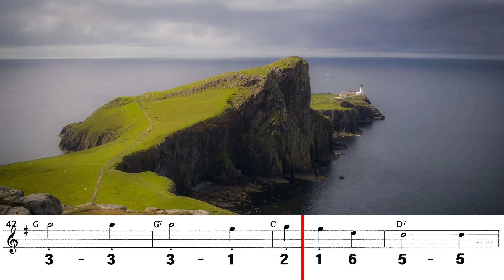등대지기 (G#) / 영국민요 하모니카 연주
제목 : 등대지기
연주 : 이준희

노래가사
얼어 붙은 달 그림자
물결 위에 차고
한 겨울의 거센 파도
모으는 작은 섬
생각하라 저 등대를
지키는 사람의
거룩하고 아름다운
사랑의 마음을